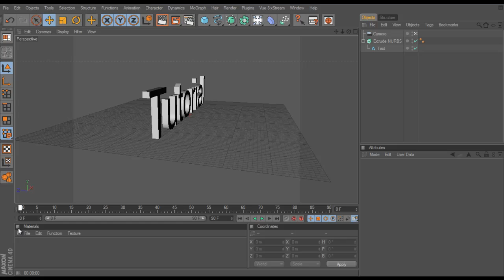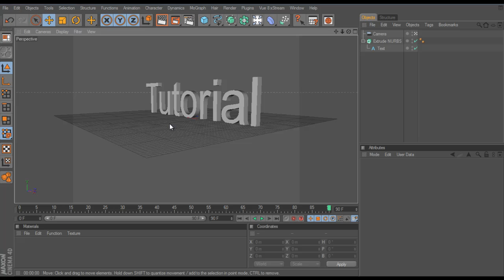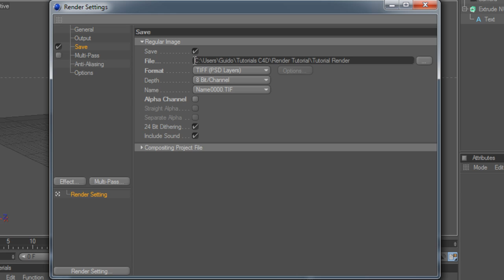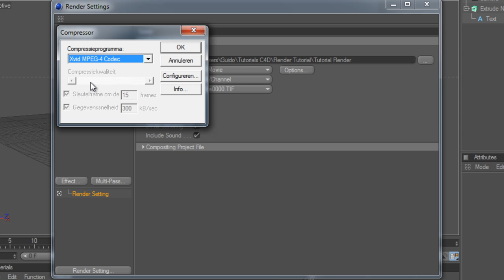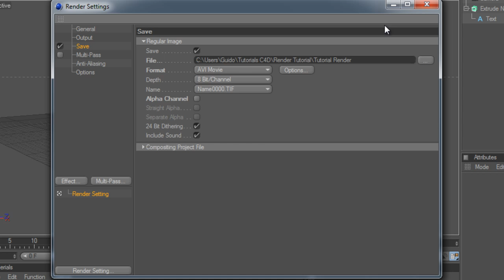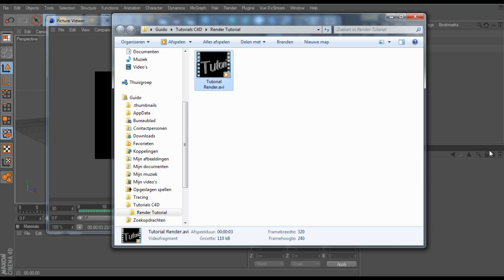Cinema 4D Tutorial - Render projects as AVI Files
This tutorial covers how to render your projects out in the real render engine of Cinema 4D

Please notify me if the link expires.

[Install Notes]
Open Installer and just hit next a couple of times ;)